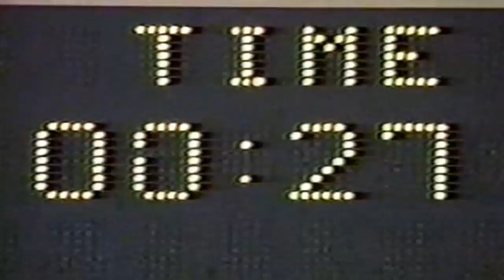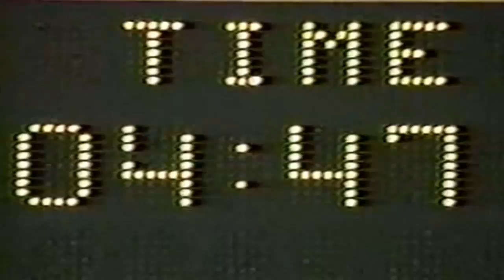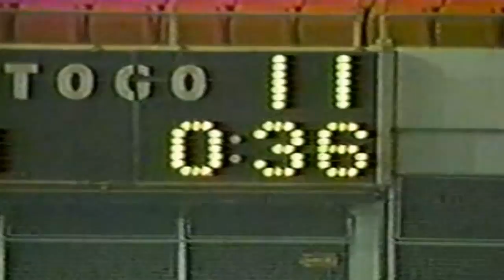Week 13 - 1985: Jacksonville Bulls vs Houston Gamblers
1985 Week 13 - Monday, May 20, 1985
Attendance: 17,127,
TV: ESPN

 Jacksonville quarterback Brian Sipe threw two touchdown passes and Brian Franco kicked a 27-yard field goal in a 17-point third quarter to rally the Bulls to a 20-17 United States Football League victory over Houston.

The Bulls, 7-6, trailed 17-3 at the half, but struck back with Sipe touchdown passes of 22 yards to Alton Alexis and 5 yards to Larry Mason to tie the score and Franco added the clincher with 40 seconds left in the quarter.

The Gamblers, 8-5, netted only four yards in the third quarter and held the ball only 4:33 of the period. The Gamblers drove to the Bulls 30 before running back Todd Fowler fumbled and Bulls Terry Beeson recovered with 5:56 left in the game.

Return specialist Gerald McNeil ignited the Gamblers to a 17-3 halftime lead when he darted through a hole in the middle of the Bulls defense for a 49-yard punt return in the first quarter.

Toni Fritsch kicked a 44-yard field goal and quarterback Jim Kelly hit Richard Johnson with a 15-yard touchdown pass in the second quarter for their halftime lead.

The Bulls reached the Houston 1-yard line in the second quarter but two penalties and a sack of Sipe forced them to settle for Brian Franco's 21-yard field goal.

Jacksonville, aided by two pass interference penalties against Houston, reached Houston's 23 but Luther Bradley's interception with 10 seconds left in the half ended that threat.

Bulls running back Mike Rozier gained 86 yards on 20 carries to give him 1,028 yards for the season.

The Gamblers had promised to give away a $1 million annuity to a lucky fan if 40,000 fans attended the game and a $10,000 if at least 35,000 were present. Gambler officials said 17,127 fans attended the game. It was the smallest crowd of the season.